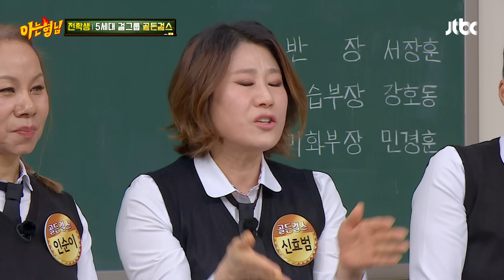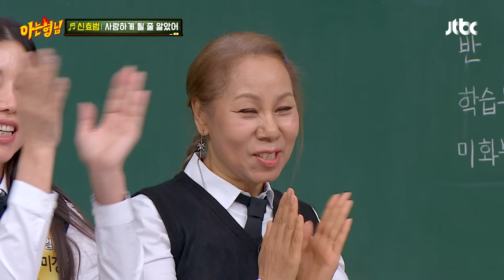엄정화 ‹몰라› 주인은 박미경이었다?! 아이러니한 진실🤔 | 아는 형님 432회 | JTBC 240504 방송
엄정화 ‹몰라› 주인은 박미경이었다?! 아이러니한 진실🤔